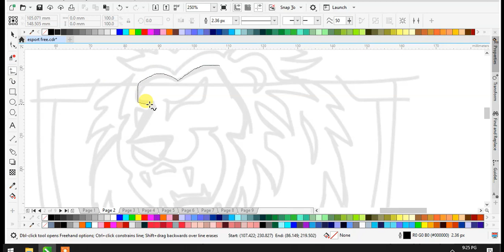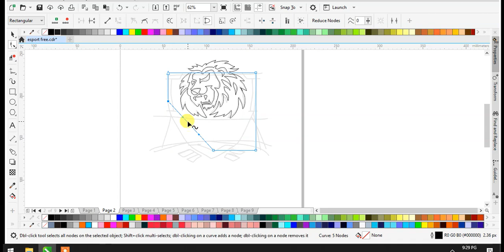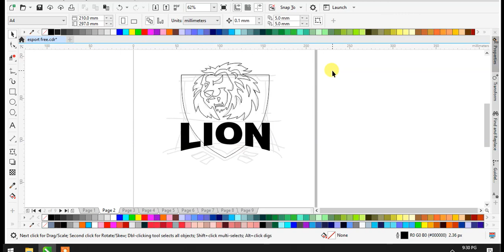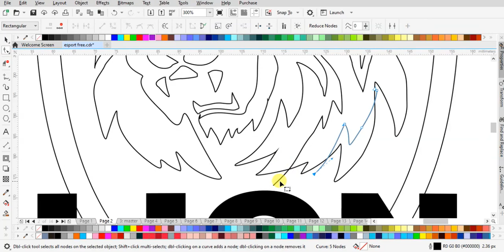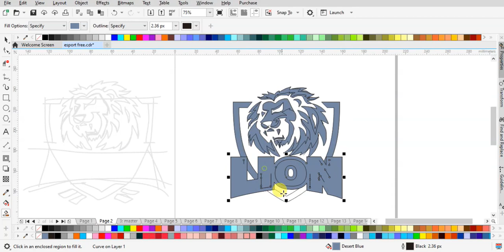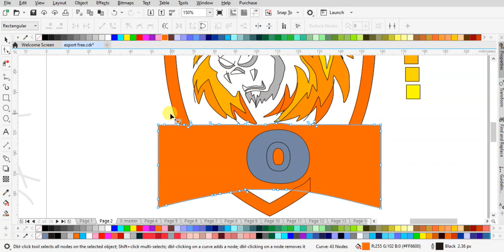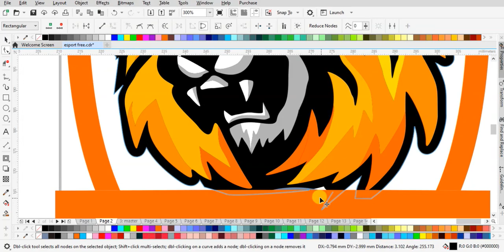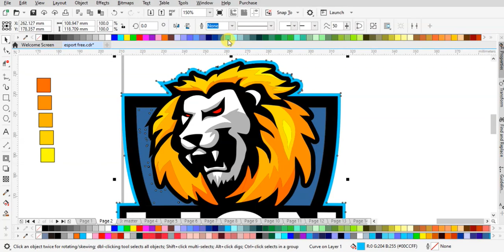Speed Art Logo Esport: Desain Singa yang Kuat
Dalam tutorial YouTube ini, nikmati pengalaman speed art yang cepat dan tanpa suara saat kita menciptakan logo esport dengan gambar singa yang kuat dan memukau. Saksikan transformasi logo dari awal hingga akhir, menggali teknik desain grafis yang kreatif dan efisien untuk menciptakan identitas esport yang unik dan menginspirasi.